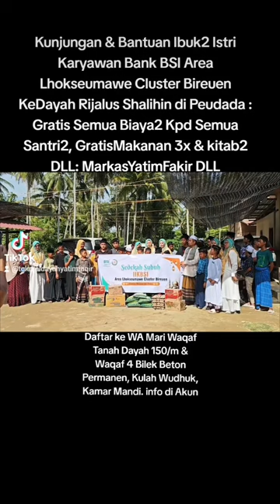Tq Kunjungan & Sumbangan Istri Karyawan2 BSI Bireuen. Dayah Gratis Semua Biaya2 Kpd Semuanya